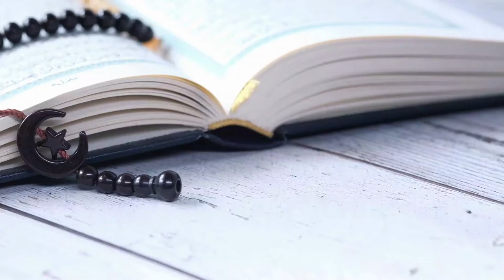BACKGROUND VIDEO AL QUR'AN VERSI 49